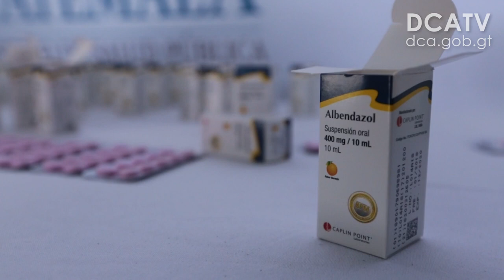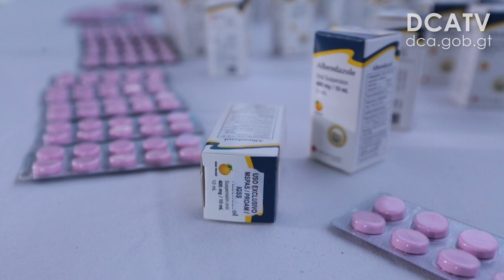BID gestiona US $250 millones para inversiones en infraestructura y salud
REDACCIÓN: BRENDA JIGUAN
En el primer trimestre de este año, Guatemala podría obtener la aprobación del Banco Interamericano de Desarrollo (BID) para acceder a US $250 millones (Q1 mil 930 millones), los cuales serían destinados para financiar proyectos de infraestructura vial y salud, manifestó Carlos Melo, representante de ese organismo en el país.

“US $150 millones (1 mil 158 millones) se invertirían en la construcción de varios tramos carreteros. Esta sería una buena oportunidad, porque el banco no ha estado participando en el sector vial desde hace muchos año, salvo en un trayecto de 18 kilómetros que está en la zona de Chixoy, Quiché”, declaró el representante del BID en un foro organizado por la Asociación Bancaria de Guatemala.

El otro préstamo sería por un monto de US $100 millones (Q772 millones), los cuales estarían destinados a fortalecer la red hospitalaria, la salud materno infantil y abastecerlos de medicamentos.

“El tener una población que recibe un buen servicio del sector salud es una garantía para mejorar el desarrollo y el crecimiento económico”, expresó Melo.

Ejecución

De acuerdo con datos del Ministerio de Finanzas Públicas, Guatemala tiene ocho préstamos en ejecución del BID y 84 en fase de pago. Al 31 de octubre de 2018, el saldo del endeudamiento con esta entidad ascendía a US $2 mil 191.88 (Q16 mil 921.3 millones), para ser pagados en un plazo de 27 años, a una tasa de interés del 3.87 % y una comisión de compromiso del 0.56%.

Entre los préstamos que lograron una mejor ejecución está el BID 1905/OC-GU destinado para el Programa de Apoyo al Sector Justicia Penal, el cual alcanzó el 99.76 %, al reportar un gasto de Q10 millones 571 mil 390, le siguió el Programa de Consolidación Fiscal para Guatemala BID -2766/BL-GU, que llegó a un 65.52 %, mientras que el Programa para el Mejoramiento de la Cobertura y la Calidad Educativa BID -3618/OCGU, aprobado el 3 de mayo pasado, no reportó ningún desembolso.

En ese sentido, el representante del BID recordó que el Congreso tiene pendiente de aprobar un préstamo para fortalecer al Ministerio Público y coadyuvar a la lucha contra la corrupción.

“El otro préstamo (US $250 millones) corresponde a las denominadas operaciones programáticas, las cuales son hechas con base en un programa de actividades que el país ya cumplió, es decir, el cumplimiento de indicadores”, explicó.